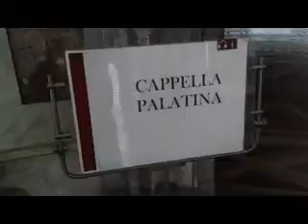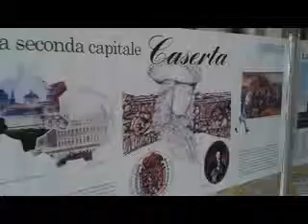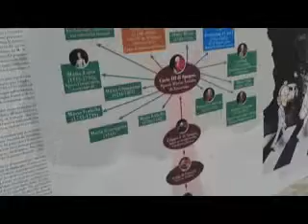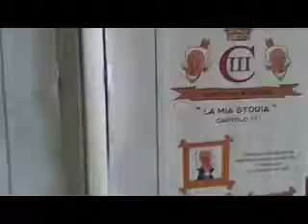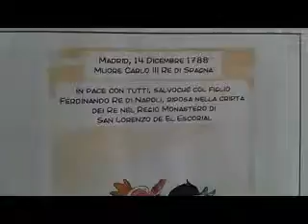Reggia Caserta - Conferenza "Le vite di Carlo III Napoli, Spagna, America"